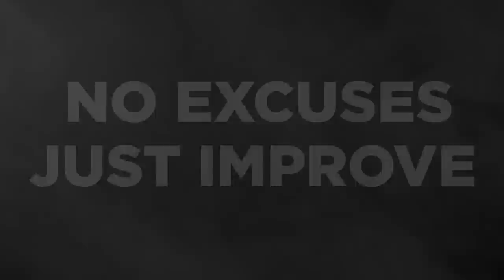Pro Strong Man Almost Made Me Puke At Mat Fraser’s Gym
Coach ZT hits up a light squat workout but then  @WorldsStrongestGay  , Rob Kearney switches his expectations and it becomes hot hell at  @MatFraserHWPOTraining  Mat Fraser's new gym.

Chapters:

00:00 - Intro
02:25 - HWPO Gym
04:24 - Warm Ups
07:24 - Heavy Squats
14:46 - Sumo Deadlifts
16:48 - Wrap Up with Rob